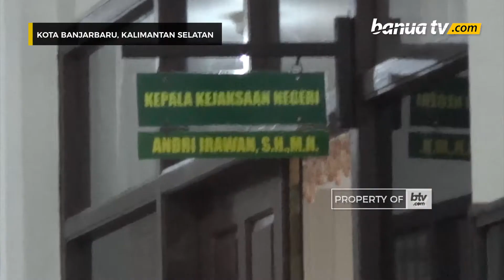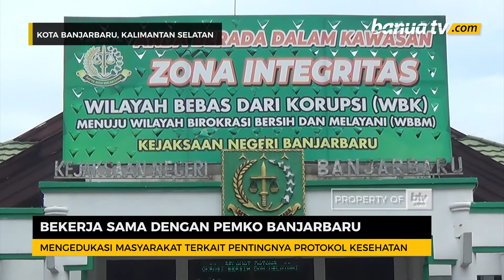Pjs Wali Kota Sambangi Kejaksaan Negeri Banjarbaru, Ada Apa?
Memasuki hari pertama kerja, Penjabat Sementara (Pjs) Wali Kota Banjarbaru lakukan kunjungan ke sejumlah instansi Forkopimda.

Kunjungan ini salah satunya ke kantor Kejaksaan Negeri (Kejari) Kota Banjarbaru di Jalan Trikora No. 2 Kelurahan Guntung Paikat.